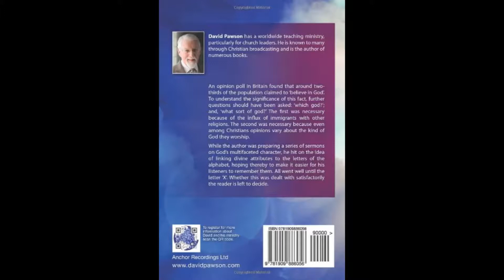Remarriage Is Adultery Unless Chapter2&3